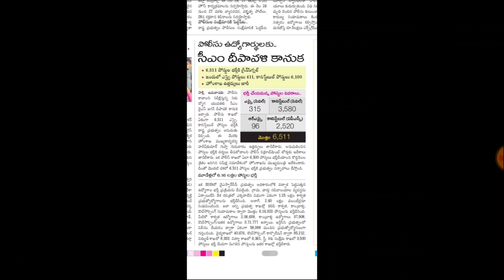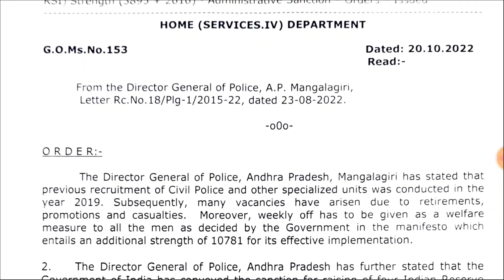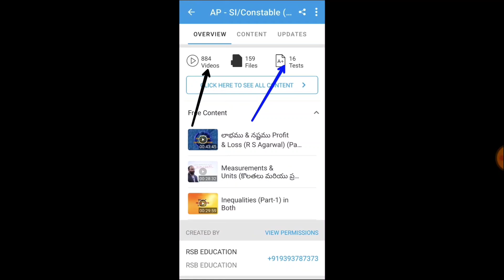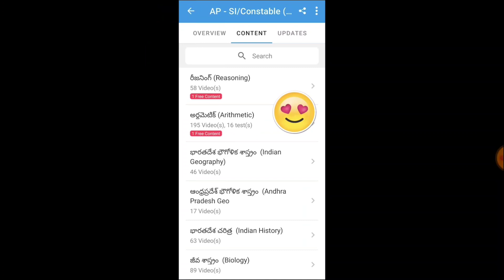😍AP పోలీస్ నోటిఫికేషన్ - AR, Fire, JW లేనట్టే G.O విడుదల | వయోపరిమితి పెంచాలి 🎯 | AP Police Jobs